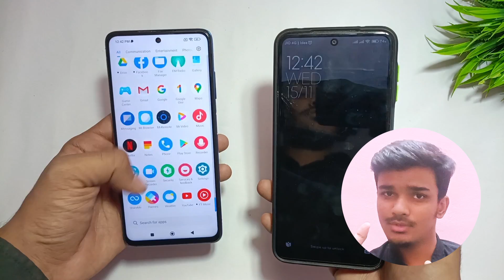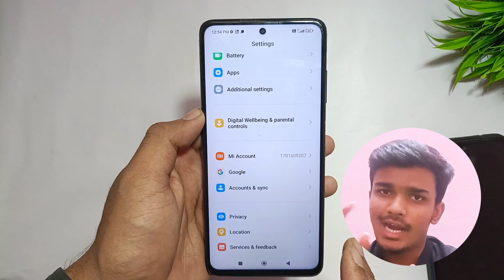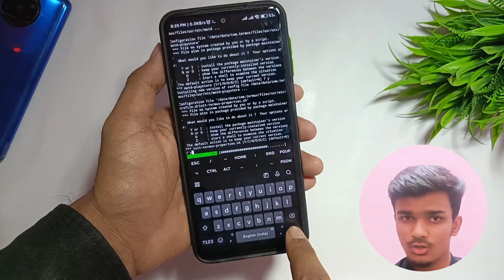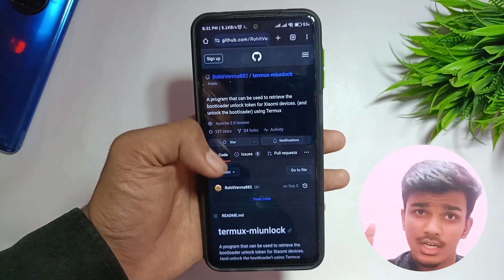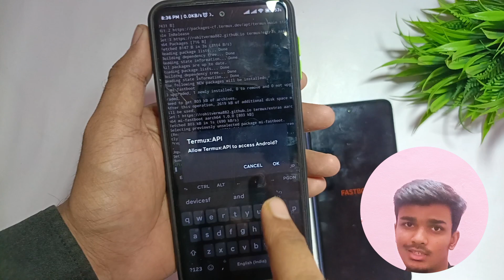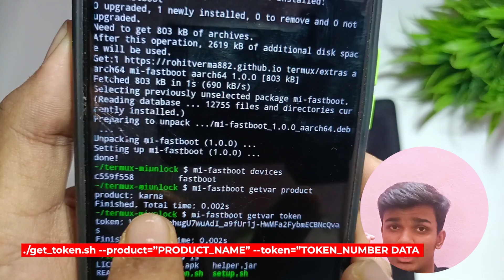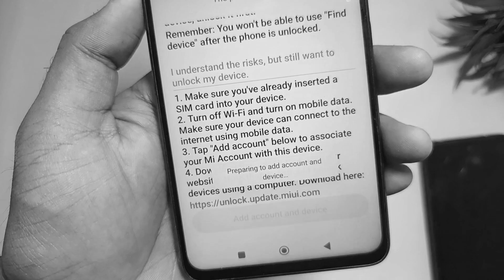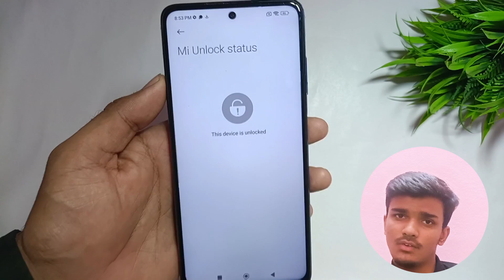Without PC Unlock BOOTLOADER Of Any Xiaomi, Redmi, POCO Devices | 168hrs Error | Step By Step Guide🔓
In this video, I’m guiding you through the process of unlocking the bootloader on any Android device without using a PC. Follow along with this simple, step-by-step tutorial to get your device unlocked quickly and easily. Perfect for beginners and Android enthusiasts!